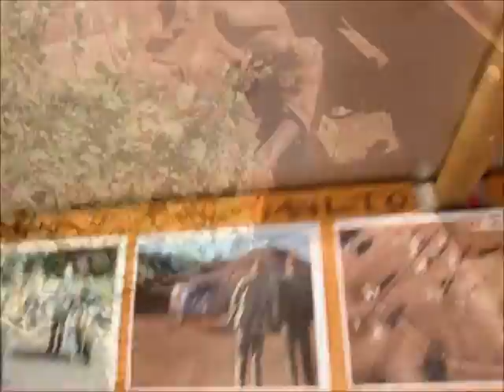Malibu Creek Hike 04 11 15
Had a great day hiking with great friends and learning about old Fords on the Mailibu Creek hike with christianshiking4thelord .